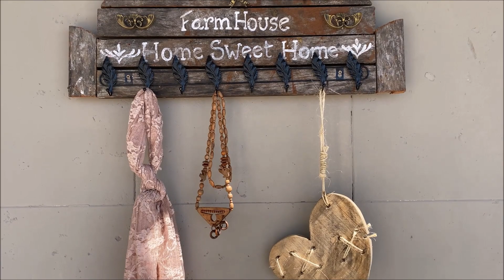CABIDEIRO DE MADEIRA - Estilo Farm House - Feito de Pallet Velho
Aqui no meu canal darei semanalmente dicas de como fazer cenários para fotografia, criações de objetos cenofráficos, dicas de decoração e transformação de ambientes gastando pouco e artes de um modo geral!! Aqui neste mundinho vamos trocar muitas idéias bacanas!!